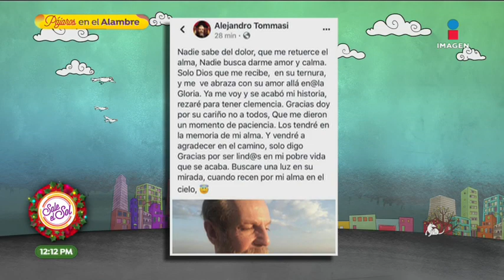¿Alejandro Tomassi se despide en redes sociales? | Sale el Sol